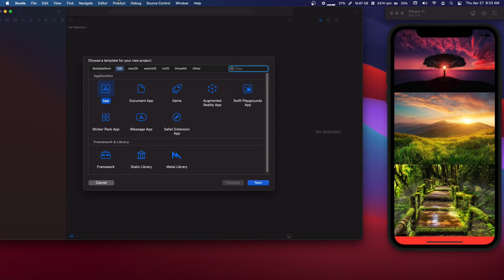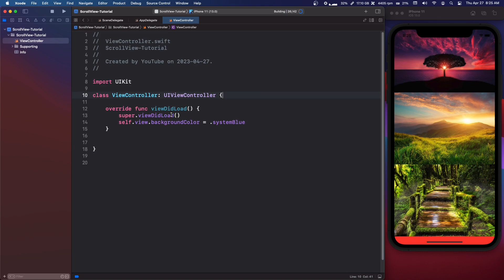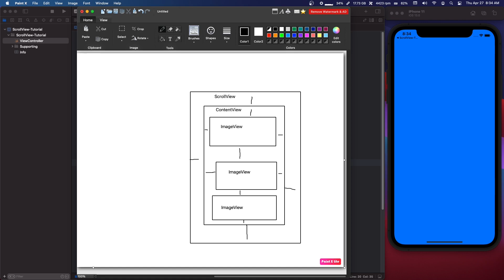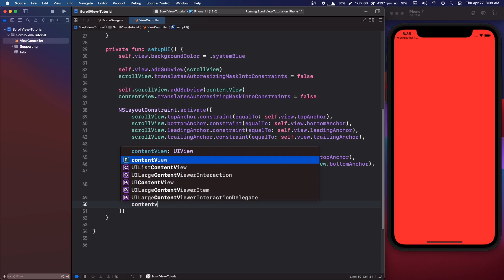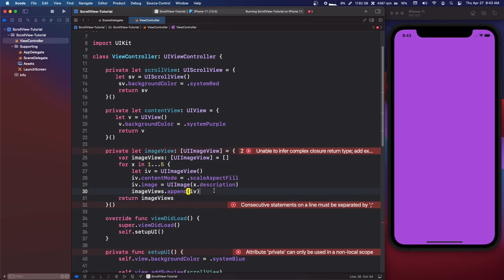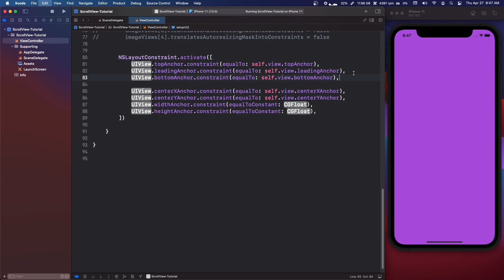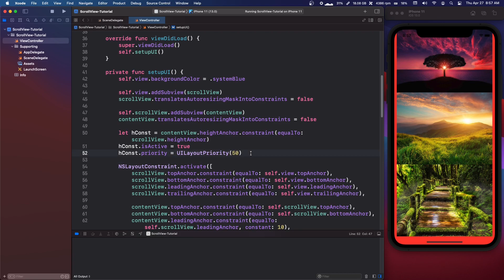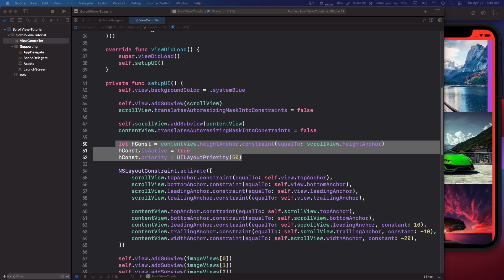How to make a Scroll View Programmatically (Swift 2023, UIKit, Programmatic UI)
Learn about the scroll view in UIKit. This video teaches you how to use the UIScrollView with Autolayout programmatic UI. The constraints can be tricky when working with a UIScrollView programmatically so this video will yeah you how. Swift UIKit UIScrollView Scroll View.

If this video helped out and you want to see more iOS/Swift videos,

If you liked the video, leave a like or comment!